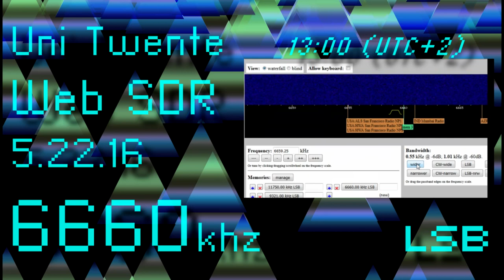websdr twente_ Strange Sound and Whistling on 6660 khz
This was recorded yesterday while looking for strange sounds on sw. 'made the screengrab afterwards to show that there was nothing more on this frequency going on.